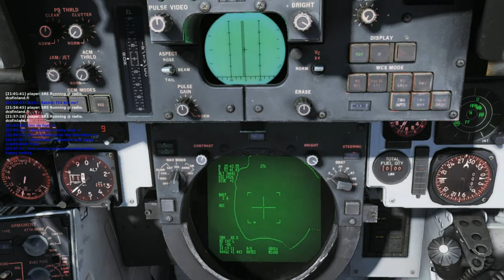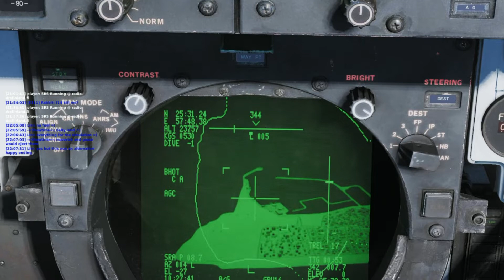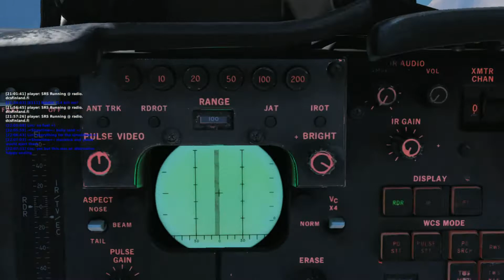DCS Online Professional RIO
Todella taitavan RION:n kanssa lentäminen on yhtä juhlaa.